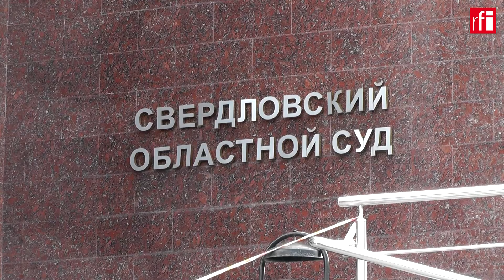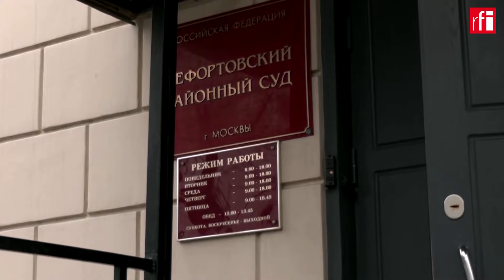តុលាការរុស្ស៊ី កាត់ទោសអ្នកកាសែតអាមេរិក ឲ្យជាប់ពន្ធនាគារ ១៦ ឆ្នាំ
​អ្នកកាសែត​អាមេរិកម្នាក់ ឈ្មោះ លោក អេវ៉ាន់ ហ្កែកស្កូវិច ត្រូវតុលាការរុស្ស៊ី កាត់ទោសឲ្យជាប់ពន្ធនាគារ ១៦ ឆ្នាំ ពីបទ​«លួច​យកការណ៍​សម្ងាត់ពីរុស្ស៊ី»។ ការជម្រះក្តីនេះ ធ្វើឡើង​ដោយ​​បើក​សវនាការ​ចល័ត​និងដោយ​បិទទ្វារ នៅថ្ងៃសុក្រទី ១៩ កក្កដា។ សាលក្រម កាត់ទោសនេះជាលក្ខខណ្ឌបឋមសម្រាប់រុស្ស៊ី ​យក​លេស​ដោះដូរទណ្ឌិត ជាមួយអាមេរិក។ ដ្បិតថា​ ម៉ូស្គូ អាចដោះដូរអ្នក​ទោស លុះណាតែអ្នកជាប់​ឃុំនោះ មាន​ឈ្មោះ​ជា ទណ្ឌិត។